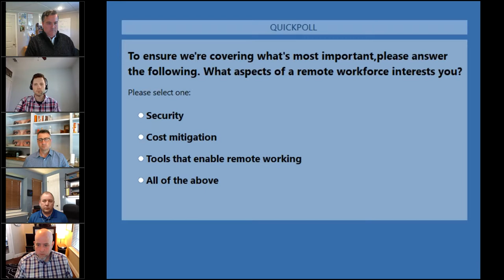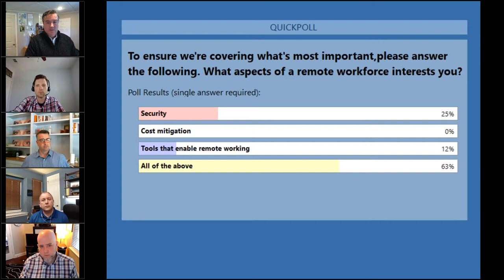Armor Partner Crayon Hosts Senior Leadership Roundtable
In today’s ever changing global economy, remote working has shifted from privilege to utility.

Watch Crayon's Keith Keeler as he talks to business leaders from Vivify Health, Microsoft Modern Workplace, Crayon, and Armor Cloud Security about how they have been affected by shifting to a 100% remote work force and the solutions for:
- Scaling their workforce
- Securing their workforce
- Mitigating operational costs